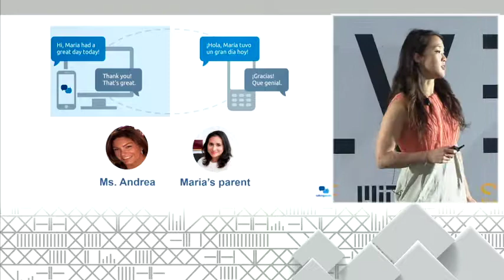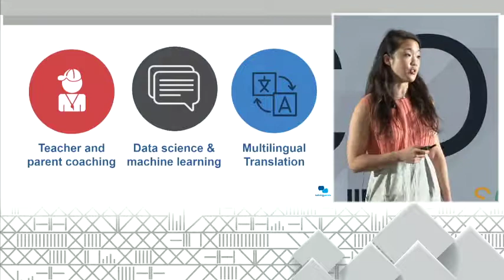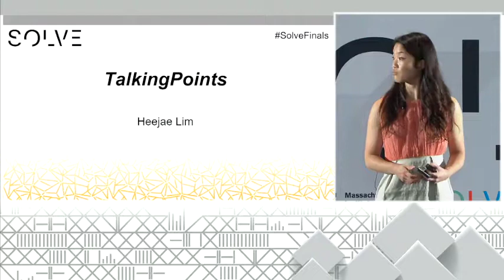Watch Solver Heejae Lim Pitch TalkingPoints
Heejae Lim pitches TalkingPoints, a multilingual family engagement and communication platform, during the Teachers & Educators pitch session at Solve Challenge Finals 2018.